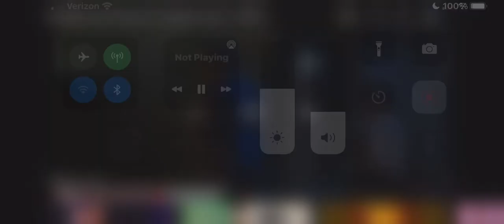“Jesus” by Jabari Johnson Breakthough Worship at Breakthough Church CT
Worship Experience at Breakthough Church CT July 18, 2021 with Breakthrough Worship. Under the leadership of Pastor Joseph Carr, Jr - Senior Pastor/Visionary
Worship Pastor: Teresa Higdon- Fripp

Song by Jabari Johnson
Lead by Jeremy McKain
Worship Leaders:
Barbara Moore
Mikiyah Fripp
Dana McEachern
Theresa Seawright
Corey Sharpe
Tia Cotten

Band:
MD/Keys:Jazz Joyner
Drums: Sierra Roseboro
Lead Guitar: Robbie Day
Bass Guitar: Maxx Spinelli
Percussion: Luis Rivera